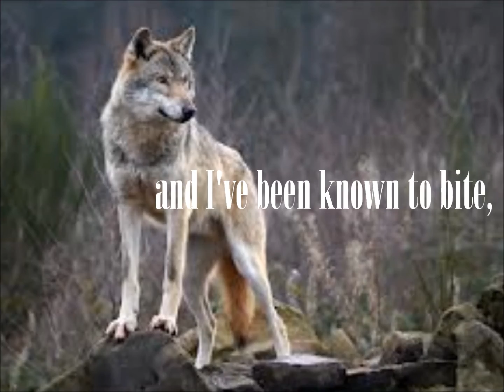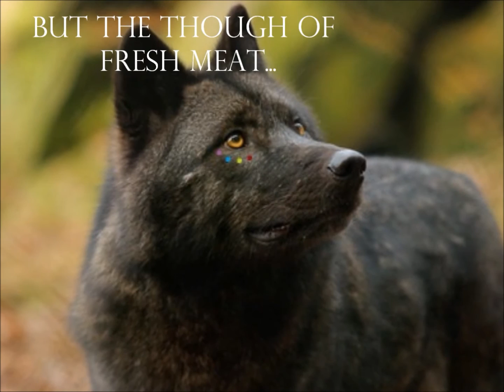I know I'm a wolf (Dear rabbit) - Lyrics